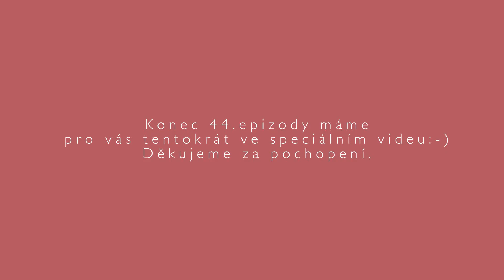Závěr epizody 44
Omlouváme se za technické potíže, závěr epizody 44 je v samostatném videu.